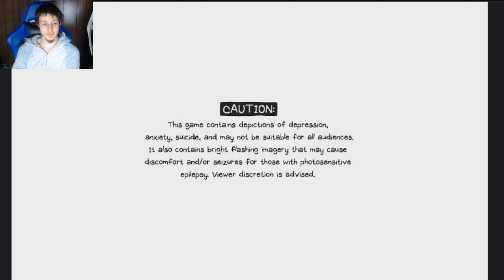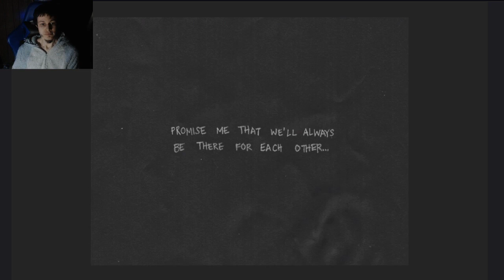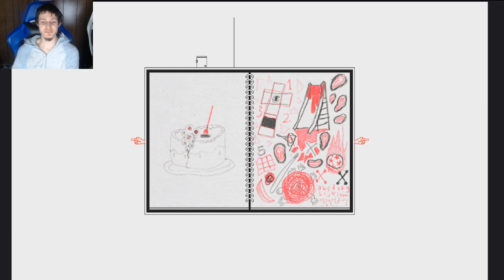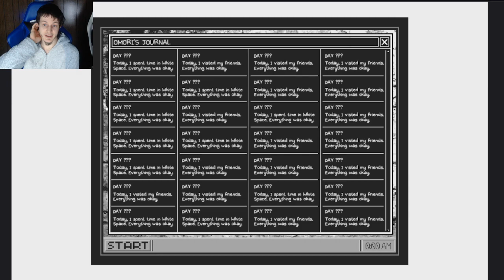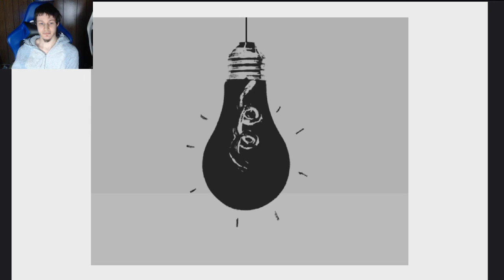Omori ep.1: SURPRISINGLY GREAT GAME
This game is an odd one.  Supposedly it is about emotional trauma {I think} but has very unique RPG elements to it that I have never seen in other games before.